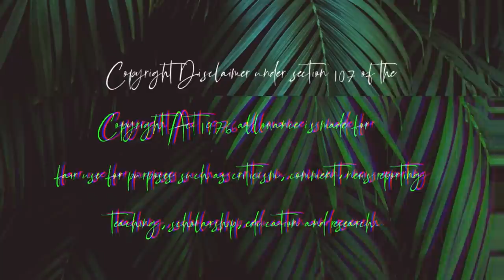KIKI CHANEL IS A MEAN GIRL?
Is Kiki Chanel just a mean girl? Let’s discuss...

All thoughts and opinions shared in this video are my own and opinions are not facts. Please do not send any negativity to anyone mentioned in this video.